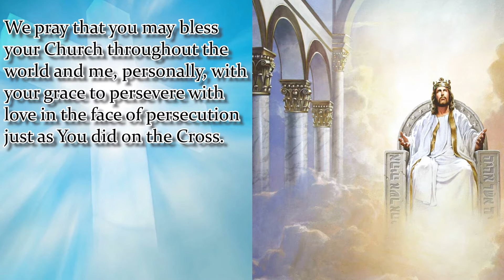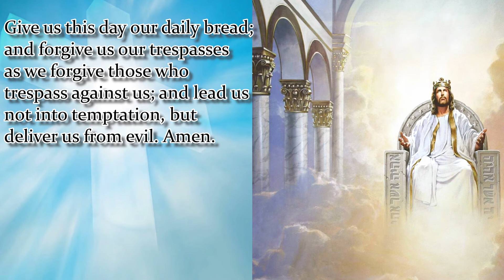NOVENA PRAYER FOR THE PERSECUTED CHURCH | DAY 6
O great cloud of witnesses!O host of Angels and Saints worshiping God for all eternity!
O holy ones in heaven above, Pray for us! You who were once part of the Church on earth, you who were faithful servants of the Church Militant, you who suffered for the love of God, Pray for us! In all ages, the Church is persecuted and hated. We pray, oh Lord, through Your holy Saints, that we may be blessed with the freedom to worship and adore you at all times! We pray that you may bless your Church throughout the world and me, personally, with your grace to persevere with love in the face of persecution just as You did on the Cross.
Holy Mary, Mother of God, Pray for us!
St. Joan of Arc, Pray for us!
St. Valentine, Pray for us!
St. Carmen Moreno, Pray for us!
St. Ampara Caronell, Pray for us!
St. Sebastian, Pray for us!
St. Peter, Pray for us!
St. Stephen, Pray for us!